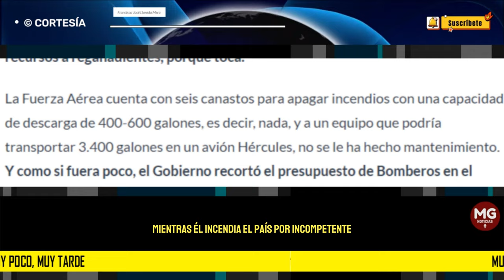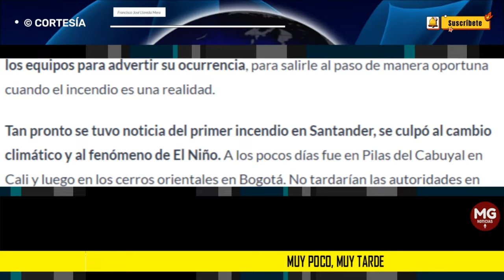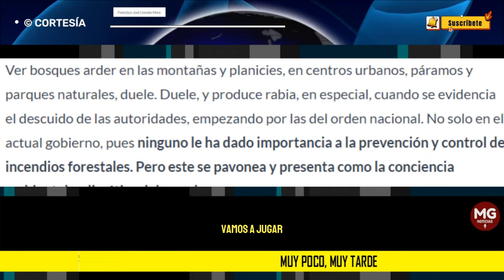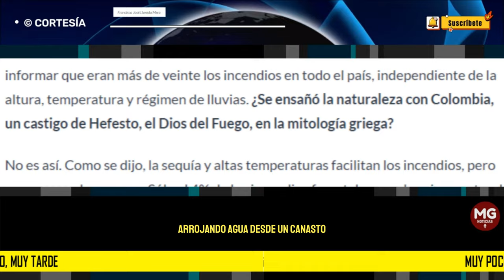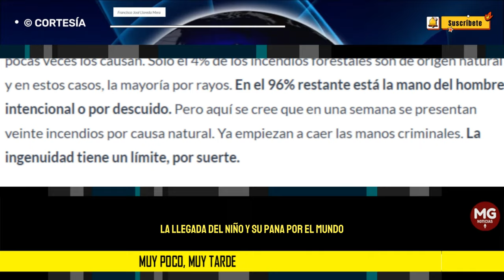MUY POCO, MUY TARDE 🎯 Por Francisco José Lloreda Mera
Ver bosques arder en las montañas y planicies, en centros urbanos, páramos y parques naturales, duele. Duele, y produce rabia, en especial, cuando se evidencia el descuido de las autoridades, empezando por las del orden nacional. No solo en el actual gobierno, pues ninguno le ha dado importancia a la prevención y control de incendios forestales. Pero este se pavonea y presenta como la conciencia ambiental y climática del mundo.